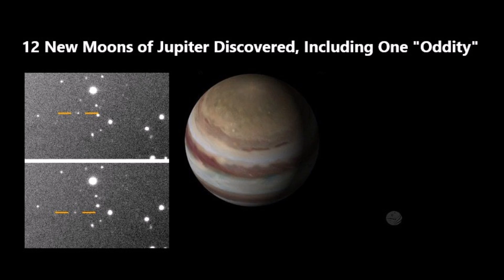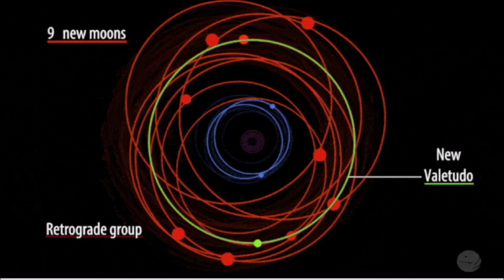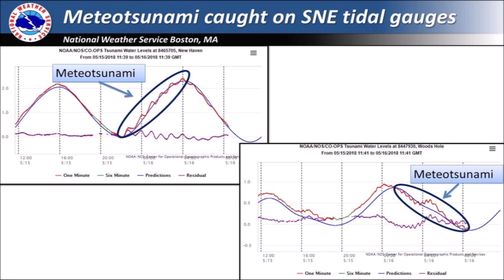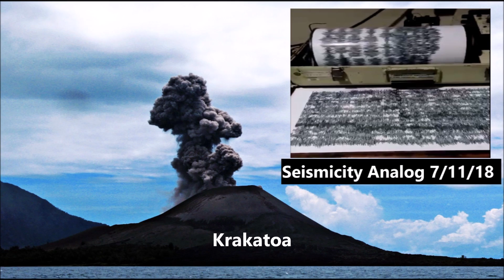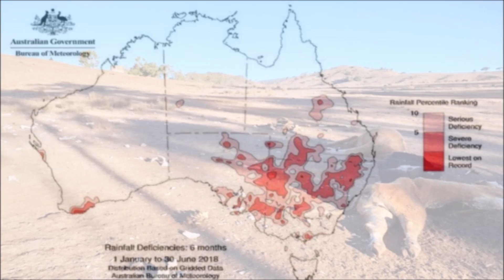Astronomers Discover 12 Moons while searching for Planet X-Tsunami Hits Spain-Red Dust Engulfs U.S.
You are watching Skywatch Media News

While searching for the location of the elusive Planet X in our solar system, scientists have discovered the presence of 12 previously unknown  moon sized objects orbiting the planet Jupiter.